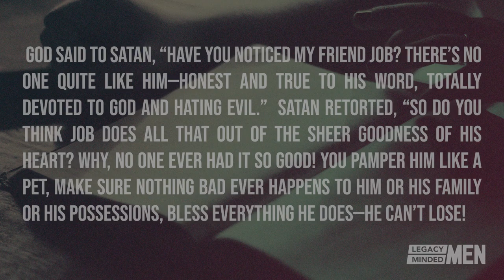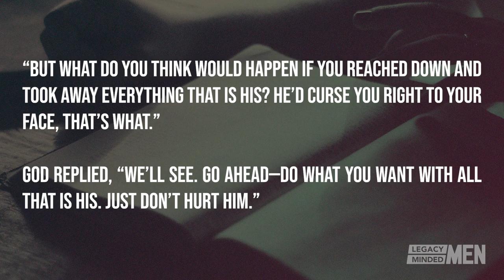Dealing with Pain and Suffering | Peter Bruno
Job, a central figure in the Old Testament, is known for his unwavering faith and his remarkable endurance in the face of immense suffering. Described as a prosperous and righteous man, Job's faith is tested when he endures a series of devastating trials, including the loss of his wealth, his children, and his health. Despite his profound suffering, Job remains steadfast in his devotion to God, refusing to curse Him or abandon his faith. Through his journey, Job wrestles with questions of human suffering, the nature of God, and the limits of human understanding, ultimately experiencing restoration and a deeper understanding of God's sovereignty.